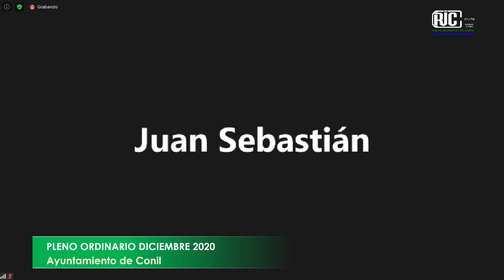PLENO ORDINARIO DICIEMBRE 2020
Emisión en Directo Pleno Ordinario mes de Diciembre 22/12/2020